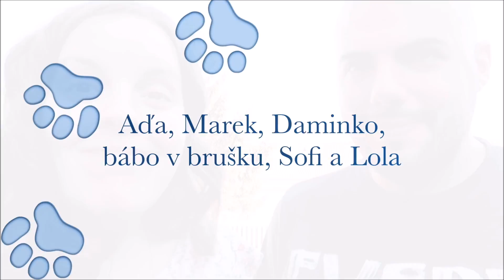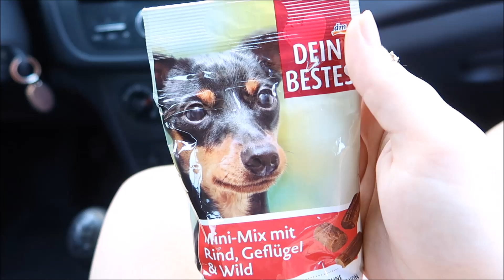Happy birthday girls! #679/2017 | DENNÉ VLOGY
❀ Odpovede na najčastejšie otázky:
- Damiánko je náš syn, ktorý zomrel pri pôrode. Tento rok bude mat súrodenca
- Do videa na požiadanie nezdravíme